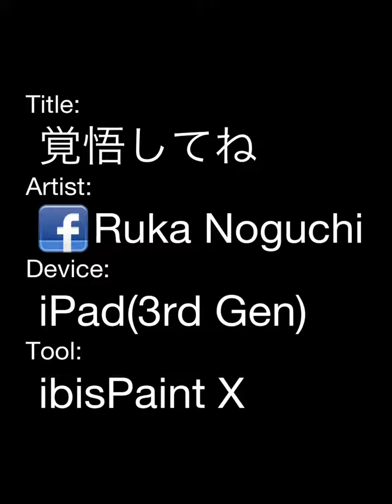覚悟してね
SMのコスチューム好きかも。着ないけどね(´･_･`)